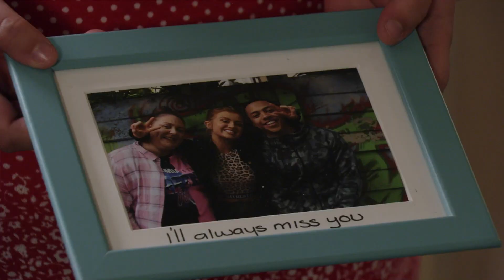Chantelle Atkins 26th July 2019 part 1